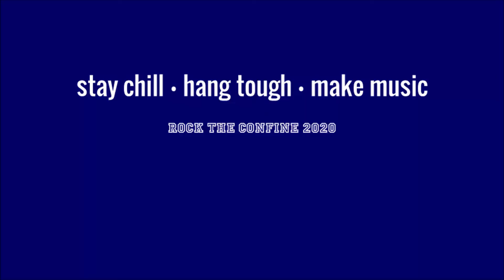Frostbite - Sucker (Jonas Brothers)